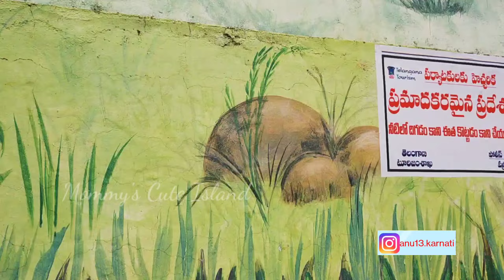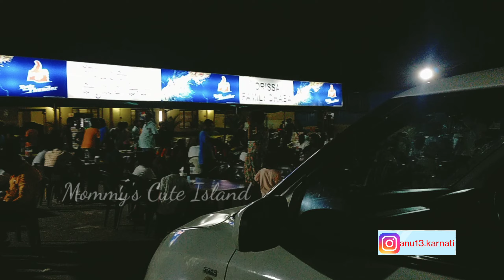Laknavaram Bridge| Laknavaram Lake | Bhadrakhali Tankbund | Bhadrakhalo Lake | Mommy's Cute Island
Hi friends 👋
I have a small scale saree bussiness at home 100% quality guaranteed..
please do check out a ONLINE SAREES SHOPPING playlist my channel.
I always concentrate on my work not on result

ఇల్లు,సంసారం,పిల్లలు చూసుకోవడం నాకు చాల ఇష్టమే కానీ సొంతంగా గుర్తింపు తెచుకోవాలనేది నా కల .